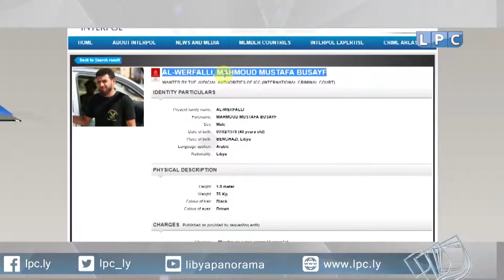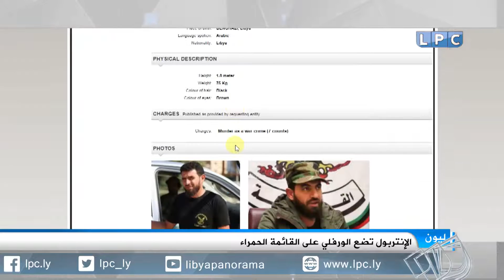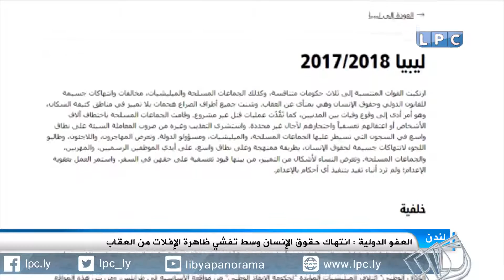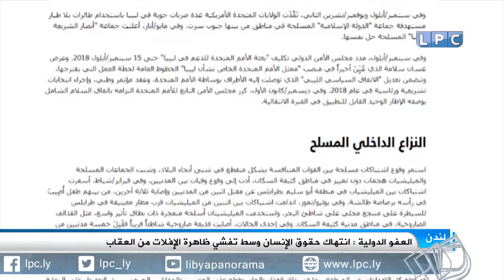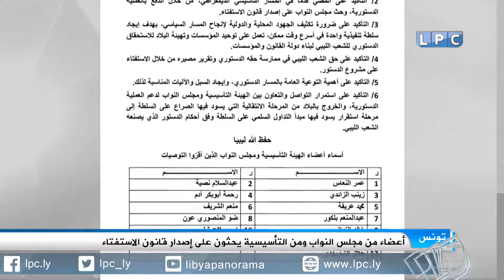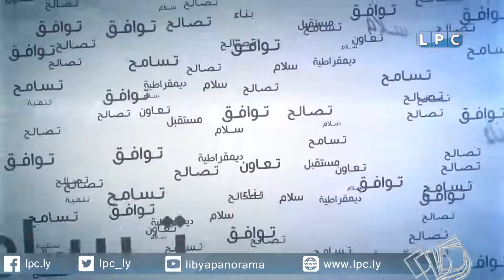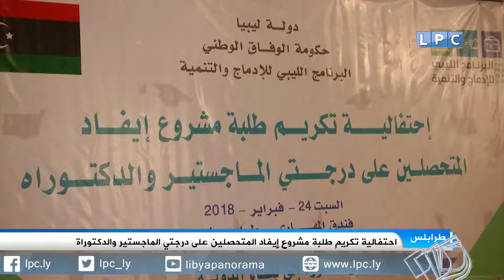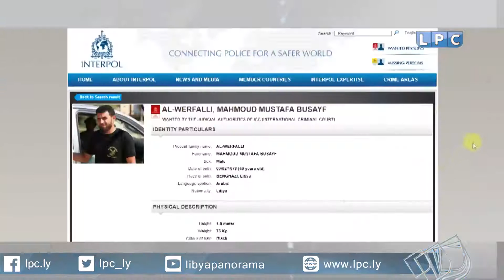نشرة أخبار الثالثة ظهرا ليوم السبت 24-2-2018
العناوين:
- 3 قتلى في هجوم مسلح تعرضت له إحدى البوابات الأمنية بحوض مرزق.
- الإنتربول يضع محمود الورفلي على قائمة المطلوبين دوليا.
- انعقاد المؤتمر الليبي التركي للتنمية والاستثمار في اسطنبول التركية.